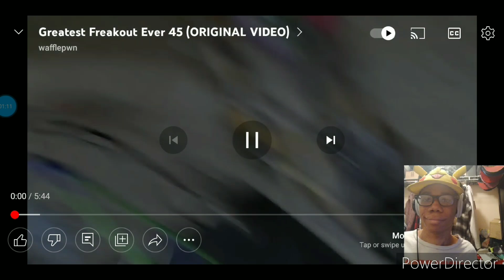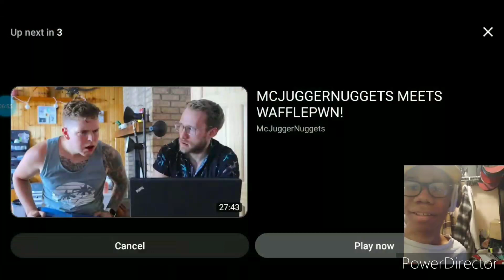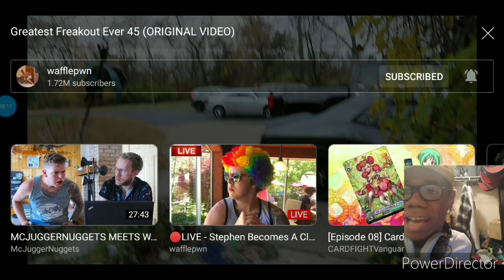PokeTuber reacts to Wafflepwn's "Greatest Freakout Ever ep. 45" video!! *insanely funny* 🤣🤣🤣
Hey, Yoshies!! It's your pal, YoshiPlays! here, and I'm back with a another reaction video for you all today! Today, I'm been doing a first reaction video of my most funniest YouTuber in a long time, @wafflepwn Jack and Stephen, if you're watching this during or after your stream once I send you guys the link, you would give me a huge shout out plus it will make Jack laugh as a rehashing of your current freak out video, with Binky the Clown. Speaking of it, this video will make you Yoshies laugh your butt off about this reaction video with a LOL 😂😅👍🏽👍🏽💯💯

Their videos are so funny, comparing to Angry Grandpa, Boogie2988's Francis videos, Psycho Dad's videos from McJuggerNuggets Psycho Series, and probably my boy KidBehindACamera's videos as well. Mike, this goes out to you too, my guy if you're watching this!! 😊👍🏽👍🏽 But yeah, to me, Stephen and Jack are like Drake and Josh but much funnier (I've already said that before the reaction)

STAY C00L AND STAY ¥0SH, YOSHIES!! Yoshi out, PEACE ✌🏽✌🏽😊😁💕

If you want to see either the rest of this series playlist, you'll find it here, or some of them in the cards on top in the beginning of this video or in the outro!! :)

Feel free to battle me anytime by comment down your 3DS Friend Codes so that I can let you know which date or time!!! So STAY C00L STAY ¥0SH, Yoshies!!!

Xbox Live: PikaDeadpool120

My Pokemon UNITE FC:
8N37QY5

My Pokemon SoulSilver FC:
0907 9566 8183 (Name: Julius)

| Social Media |

                                 or

and also...